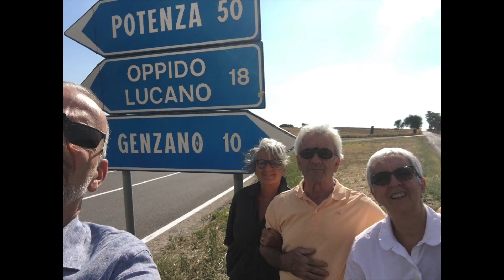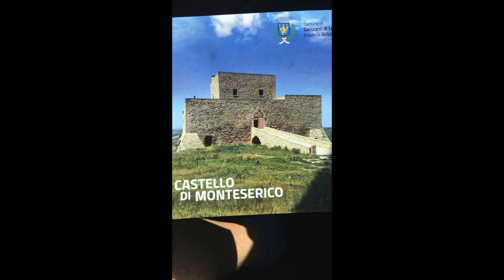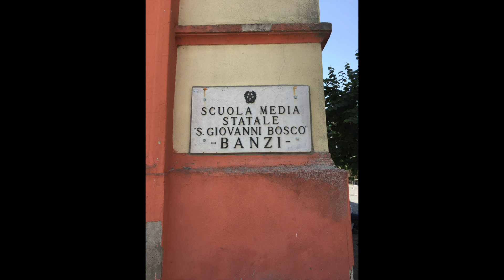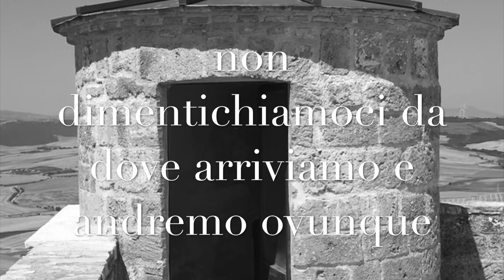Genzano di Lucania 2018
Questo video riguarda Genzano 2018